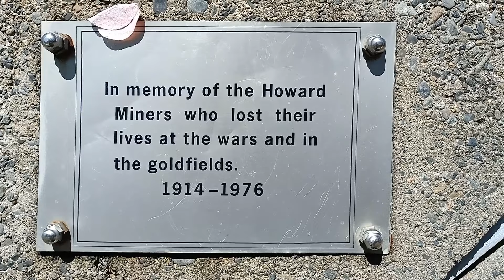Lewis Creek to the Historic Booth's Cottage & St Arnaud Overlanding Trip!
Today I take A trip to the Howard Valley area and Hike to A historical gold miner's cottage from the depression era and end the day at St Arnaud to do some stealth camping..